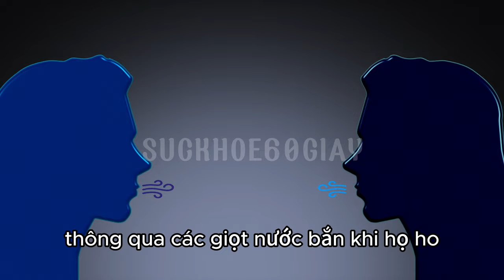Những nguyên nhân bị lây nhiễm bệnh bạch hầu - Sức khỏe 60 giây